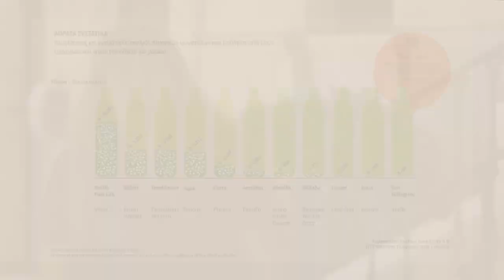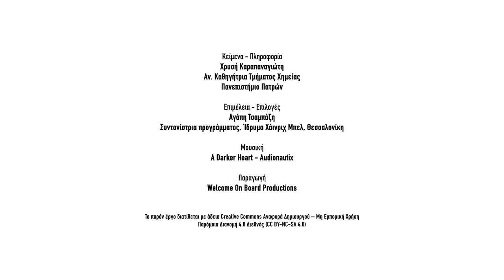Το πλαστικό στην Ελλάδα #4 Το πλαστικό στον ανθρώπινο οργανισμό – Χρυσή Καραπαναγιώτη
Ο Άτλας του πλαστικού – Το πλαστικό στην Ελλάδα
#4 Το πλαστικό στον ανθρώπινο οργανισμό – Χρυσή Καραπαναγιώτη, αναπληρώτρια καθηγήτρια Τμήματος Χημείας Πανεπιστημίου Πατρών

Συγκλονιστική η πληροφορία ότι ο μέσος άνθρωπος καταναλώνει 5 γραμμάρια πλαστικού την εβδομάδα, περίπου όσο μία πιστωτική κάρτα! Από πού προέρχεται η ποσότητα αυτή και πώς επηρεάζει την υγεία του ανθρώπου;

Δημιουργήθηκε στο πλαίσιο της έκδοσης Ο Άτλας του πλαστικού που πραγματοποιήθηκε από το Heinrich Böll Stiftung και το Break Free From Plastic.
Η προσαρμογή του Άτλαντα για την Ελλάδα έγινε από το Ίδρυμα Χάινριχ Μπελ, Θεσσαλονίκη, Ελλάδα σε συνεργασία με την Οικολογική Εταιρεία Ανακύκλωσης, την Greenpeace Ελλάς και τη WWF Ελλάς.